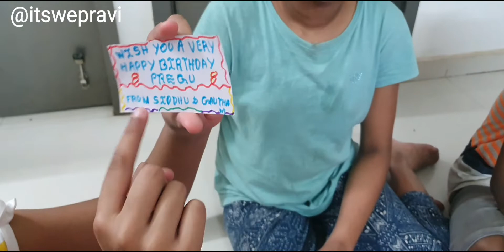Vlog -14 | 8th Birthday | Quarantine Celebrations | Pragnya Booshan | Vlog in Tamil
Watch and enjoy Pragnya's Birthday Vlog quarantine celebration with Avighna and cousins on 27th Feb 2021.

Vlog -13 | 8th Birthday | Quarantine Celebrations | Pragnya Booshan | Birthday Vlog | Vlog in Tamil